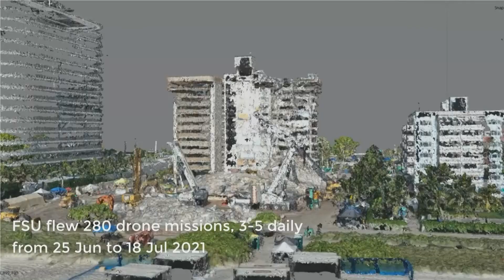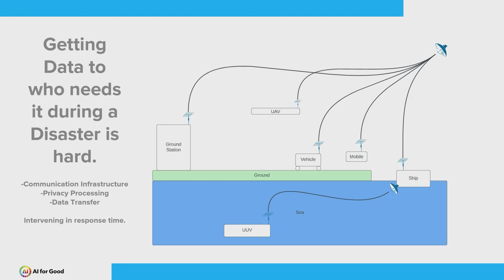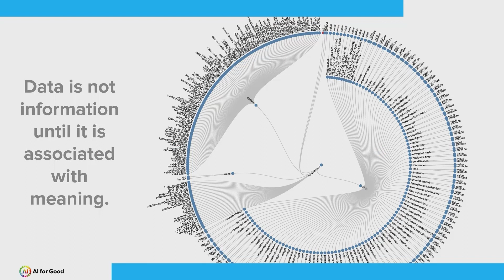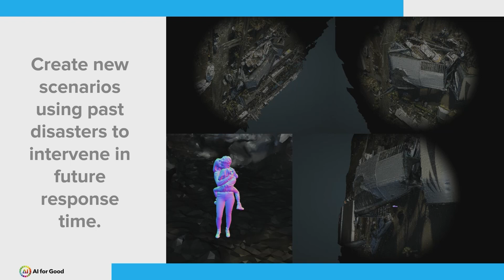Autonomous robots for disaster management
Speakers:
Dario Floreano
Professor and Director of the Laboratory of Intelligent Systems
Ecole Polytechnique Fédérale de Lausanne

Robin Murphy
Raytheon (endowed) Professor of Computer Science & Engineering

Dominick Romano
Founder
Drainpipe.io
Contributor - Topic Group AI for Radiology Focus Group AI for Health - WHO & ITU

Moderators:
Darrell Etherington
Managing Editor
TechCrunch